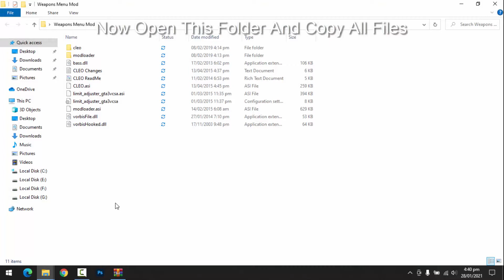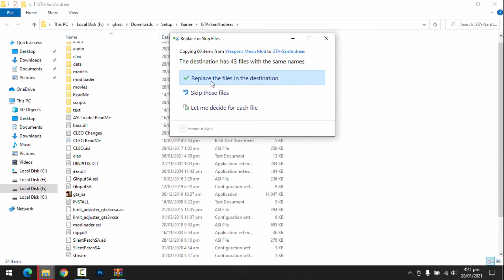GTA San Andreas | Weapons Menu Mod | PC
About :Vortex Gamerz is a YouTube Channel, where you will find gaming videos in English, I hope this video was Useful and you liked it, if you did press the thumbs up button.